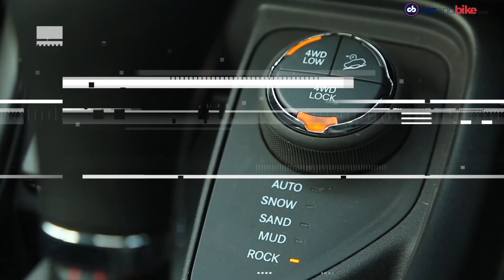Jeep Compass Trailhawk Price | Renault Duster | BMW EVs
The top automotive news of the day – Jeep has launched the Compass Trailhawk. New Renault Duster to be available only in petrol, BMW charts EV roadmap.